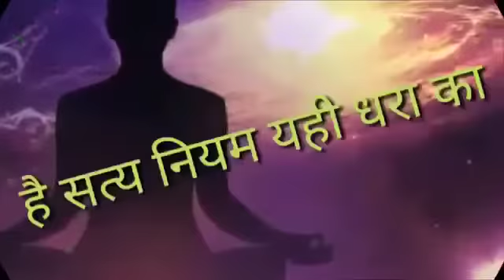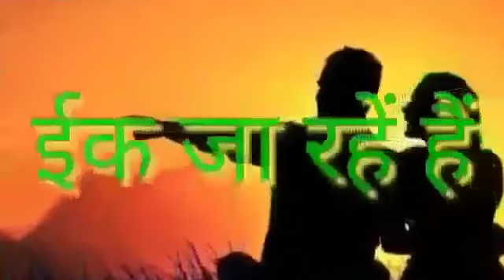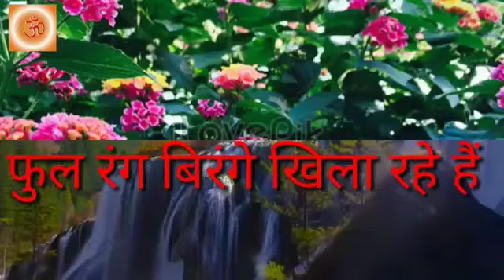Racha he sristi ko jis prabhune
Hindi bhajan